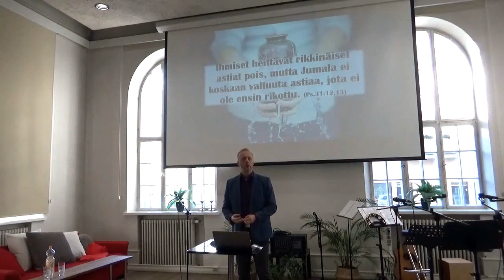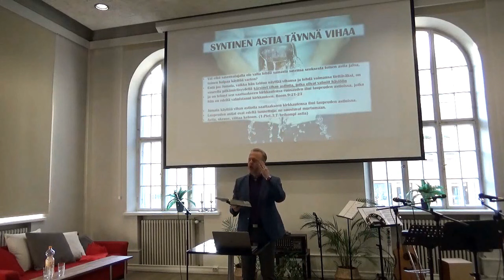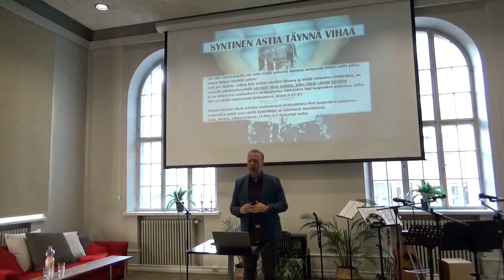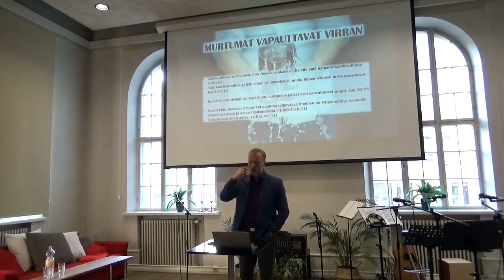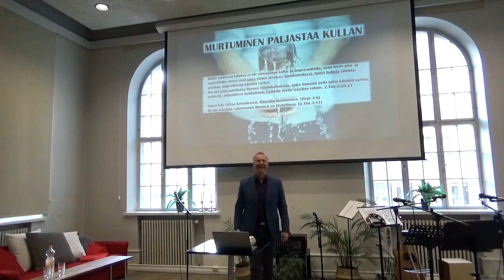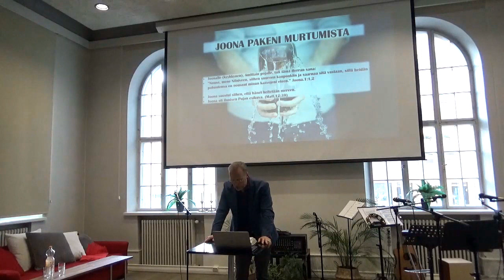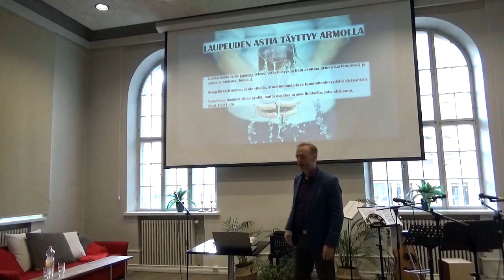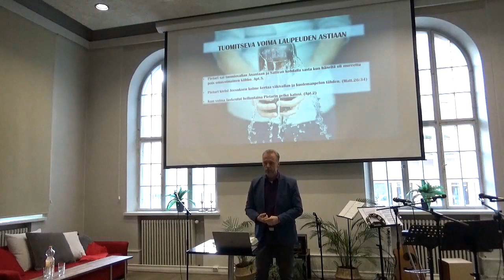Markku Veilo - Astia täynnä armoa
Markku Veilo - Astia täynnä armoa 190523 Agape Koti Turku